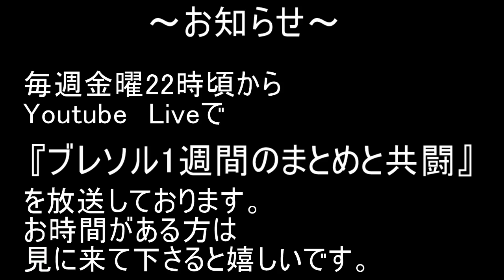BLEACH ブレソル実況 part2631(グループバトル 10/3-破面・赤)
グループバトル 10/3-破面・赤です。